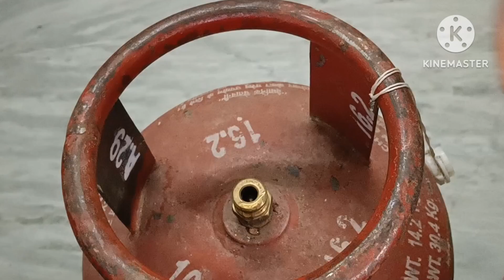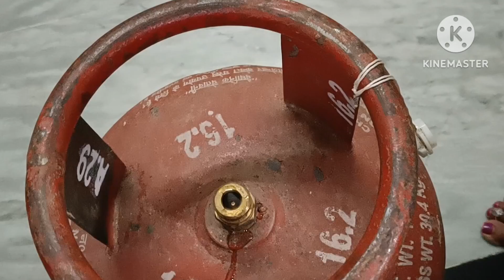बिना हाथ लगाए एक मिनट में 1 किलो आटा गूंथने का आसान तरीका kitchen trics and hack